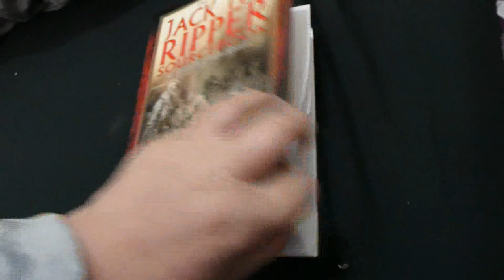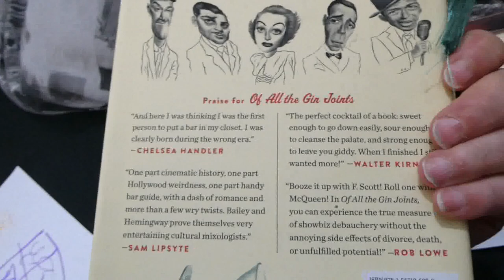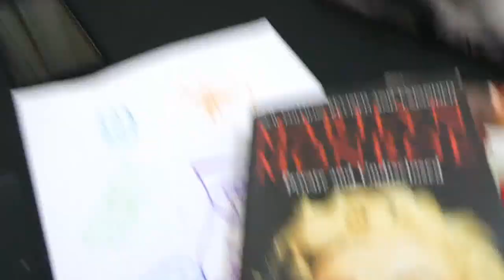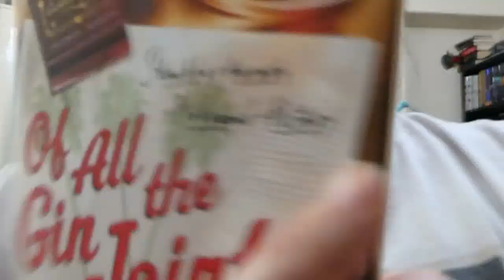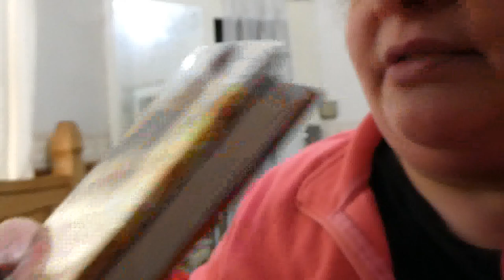Weekly Vlog 24th-30th April 2023